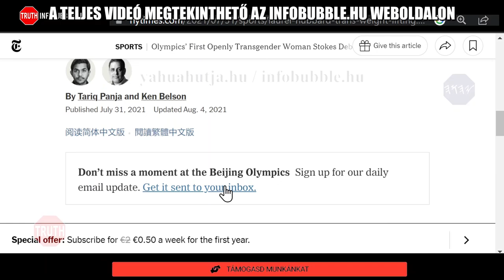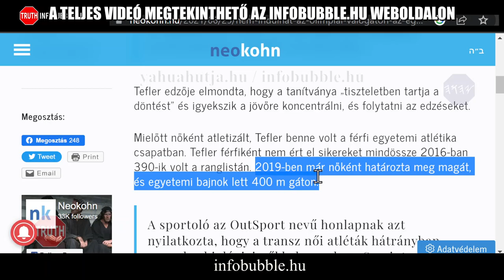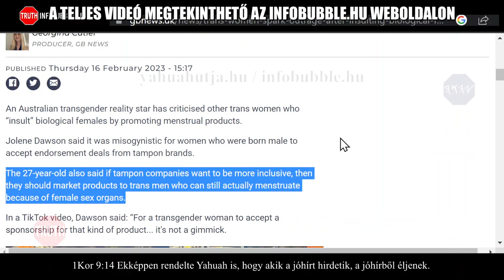MENSTRUÁLÓ FÉRFIAK ÉS A TRANSZKISLÁNY